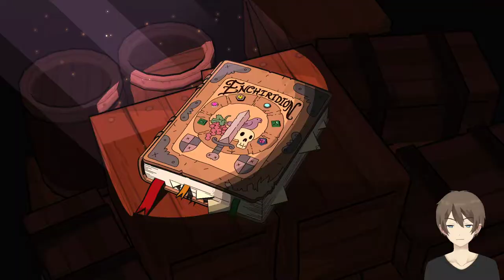Adventure Time – Piraten der Enchiridion (Let's Play/Deutsch/1080p) Part - 11